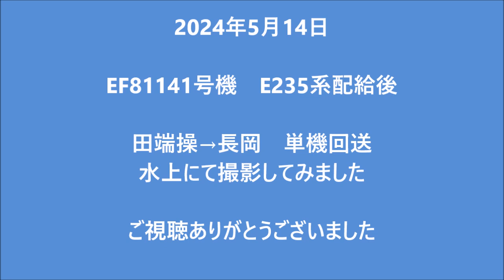2024年5月14日EF81141号機 E235系配給後田端操→長岡 単機回送水上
2024年5月14日

EF81141号機　E235系配給後

田端操→長岡　単機回送
水上にて撮影してみました